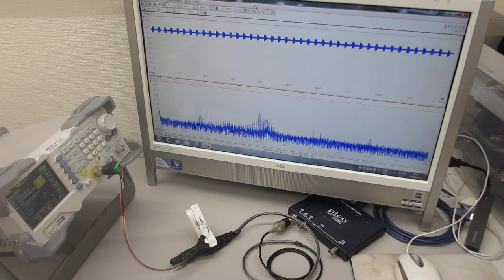オリジナル超音波プローブによる、表面弾性波の非線形制御実験